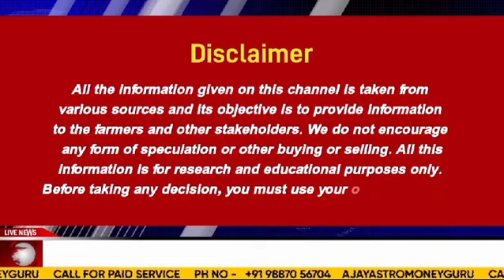चीन का सोयाबीन आयात की खबर दीक्षा द्वारा।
लाल मिर्च अच्छी क्वालिटी में बनी तेजी/। मध्य प्रदेश की फसल का आगमन,  कर्नल अजय की रिपोर्ट

सरसो का 5350 से ₹7000 का सफर, सरसों पर सभी अग्रिम विश्लेषण सत्य साबित कर्नल अजय की रिपोर्ट।